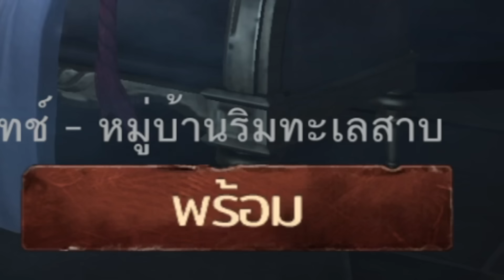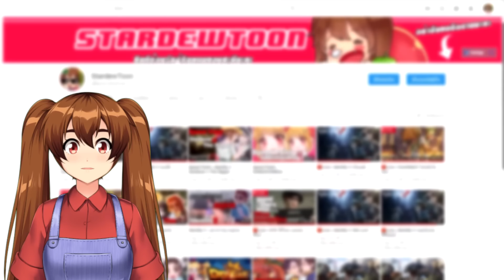Identity V | สกิน Collab Project Zero II คุโรซาวะ ซาเอะ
สกิน Collab Project Zero II คุโรซาวะ ซาเอะ ของศรีทันยาสุดสวยของเรา มาดูกันดีกว่าว่าจะสวยขนาดไหน